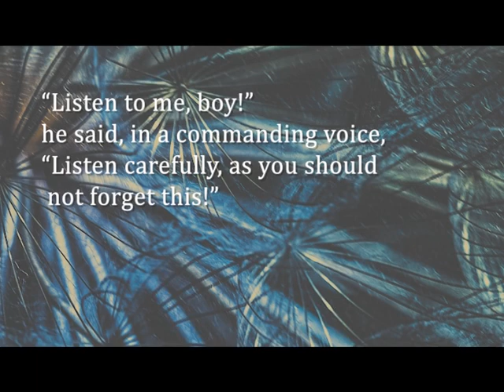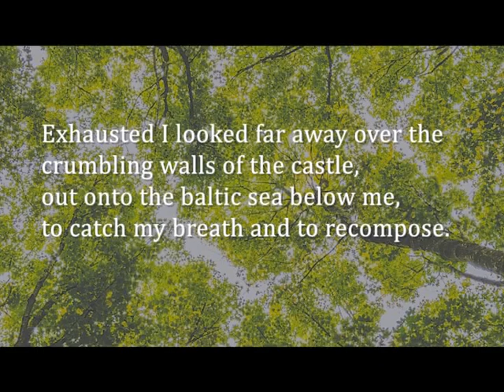Odens Polska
This tune came out of a revelation of sorts when I visitides the island of Bornholm and the ancient ruins of the castle Hammershus with a friend in the summer of 2022. There is a story to go with it that might (not at all) be true that I tried to convey in text in the video.

Polska is an old folkdance, often translated as "reel" in english. It is in 3/4 rhythm but far more complicated and querky than that, but the type of melody and dance to go with it is a beloved staple of swedish folk music, and this is my take on it. I hope you will enjoy it!